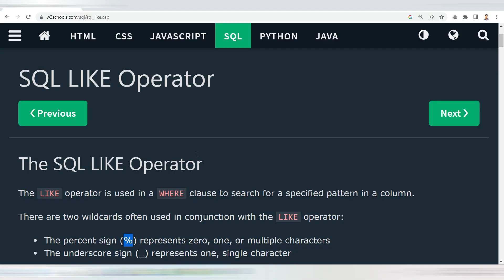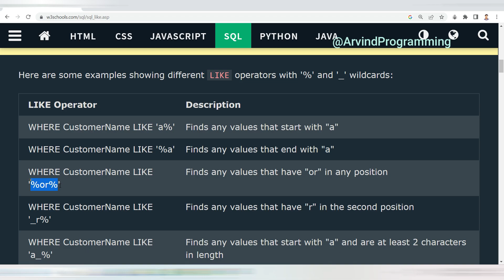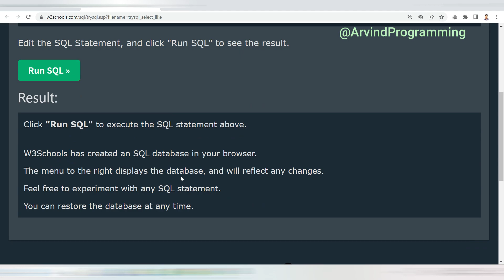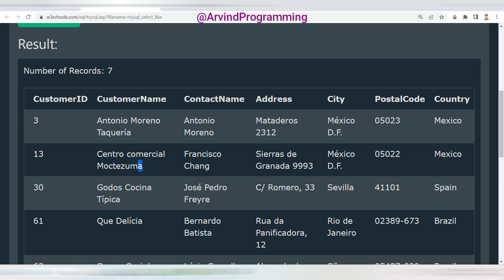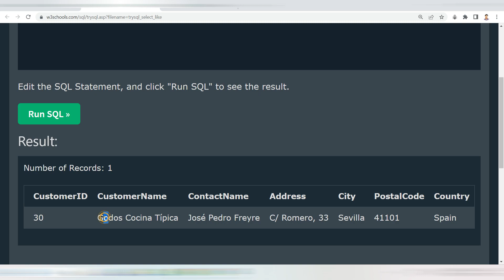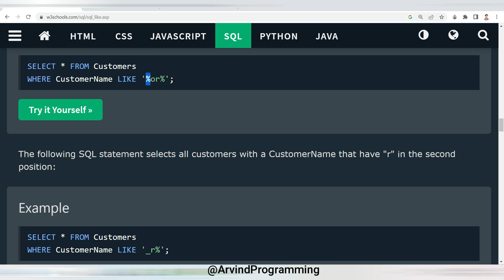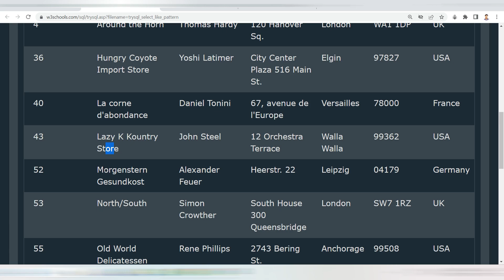The SQL LIKE Operator@arvindprogramming